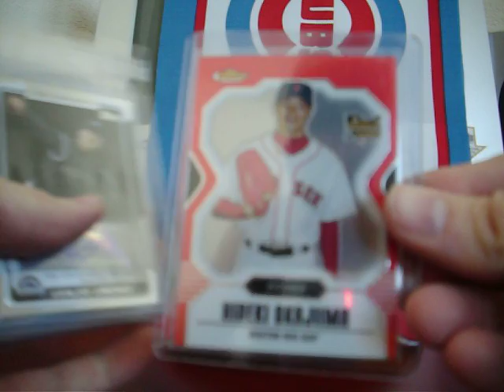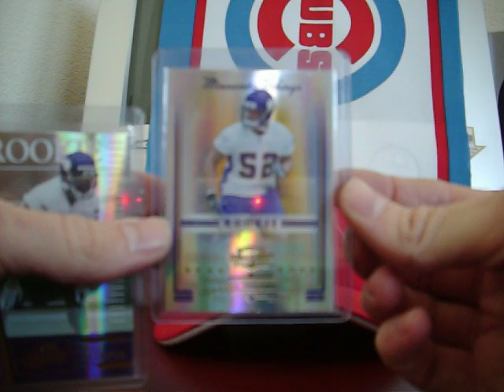Mail Day 3-10-08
Some nice pick ups off Ebay.